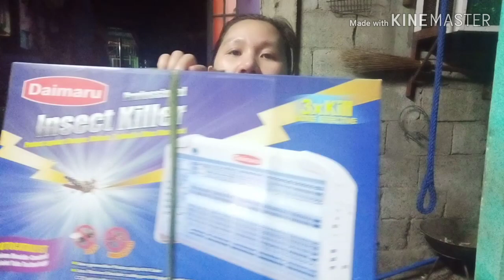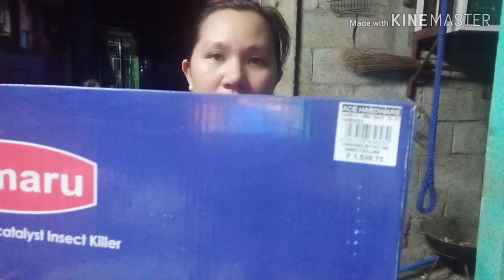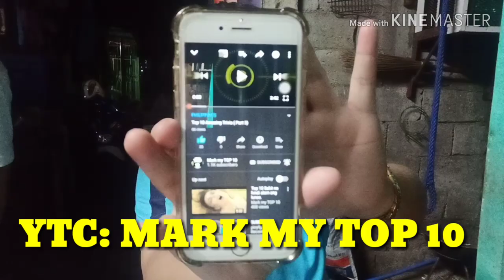INSECTKILLER (LAMOK SIGURADONG TEPOK!)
TAG-LAMOK na mga suki kaya siguraduhin meron tayong panlaban sa mga Lamok!.
Puede tayong gumamit ng baygon katol/spray at ang produktong